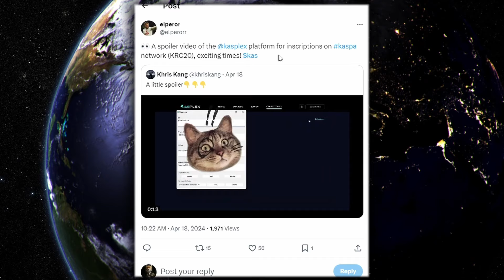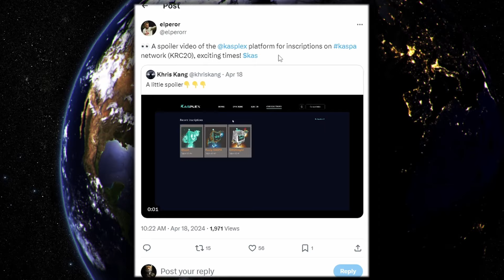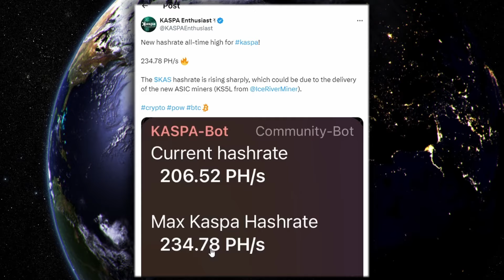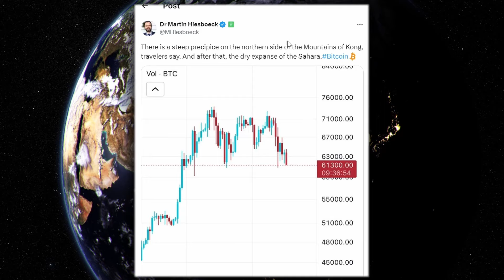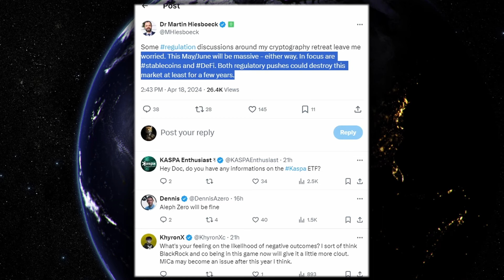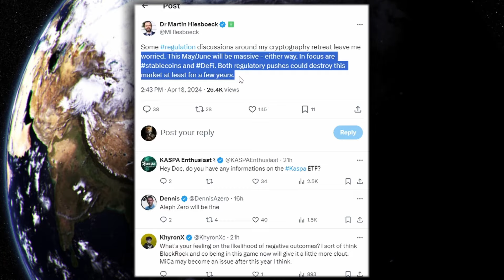$KAS KASPA🔥 - THE CALM BEFORE THE STORM! [BULLISH KASPA UPDATES + LEAKS]